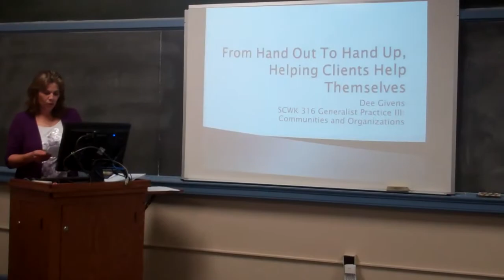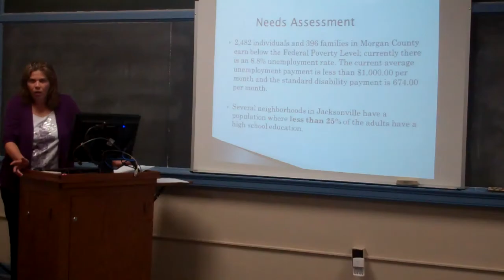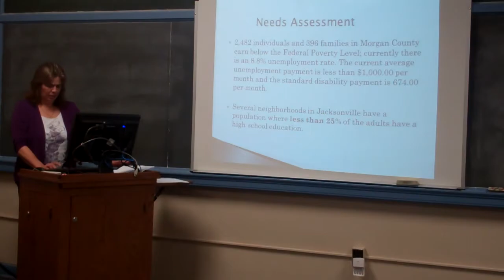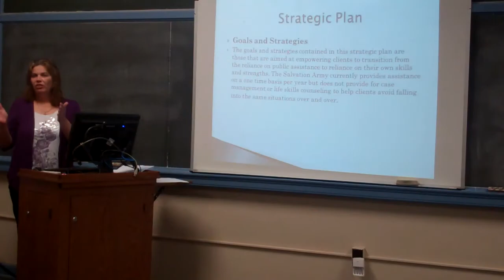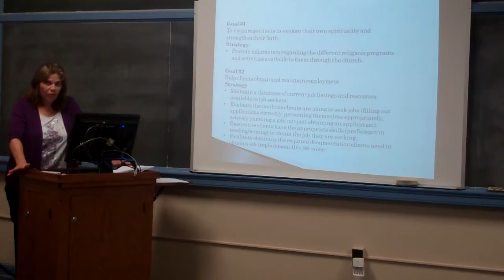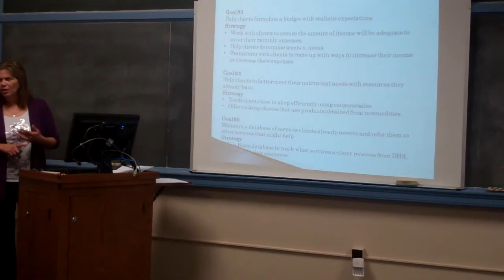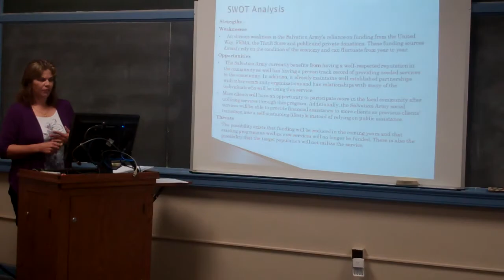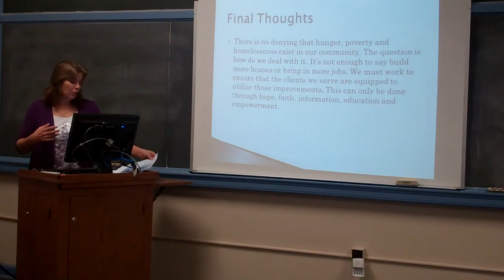Salvation Army Life Skills Case Management, Jacksonville IL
Dee Givens, MacMurray College
SCWK 316 Generalist Practice III: Communities and Organizations
Fall 2011